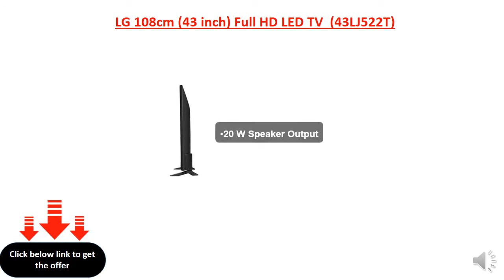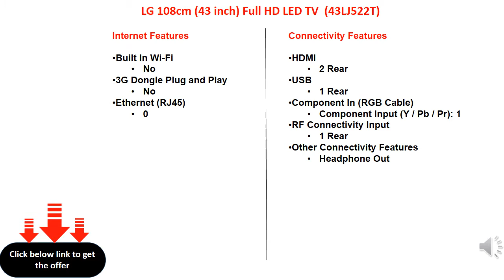LG 108cm (43 inch) Full HD LED TV (43LJ522T)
20 W Speaker Output
1920 x 1080 Full HD - Watch Blu-ray movies at their highest level of detail
60 Hz : Standard refresh rate for blur-free picture quality
2 x HDMI : For set top box and consoles
1 x USB : Get content from USB drives